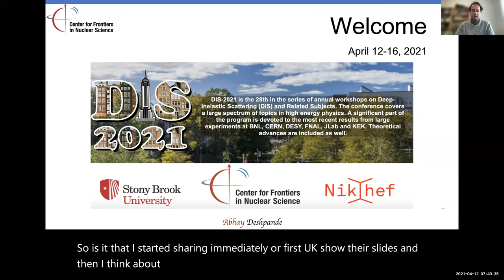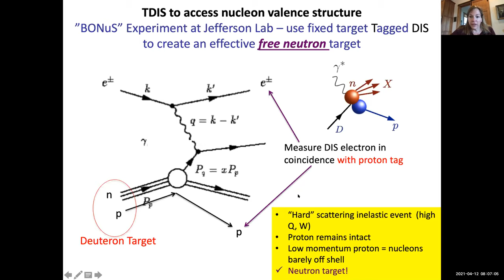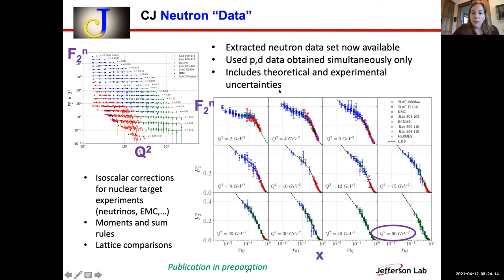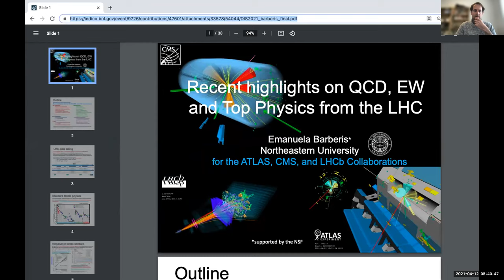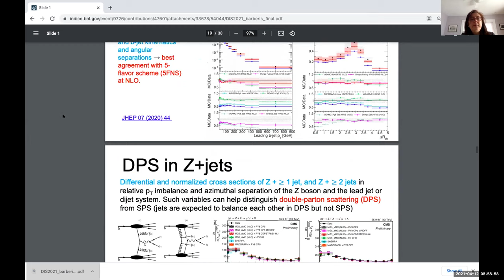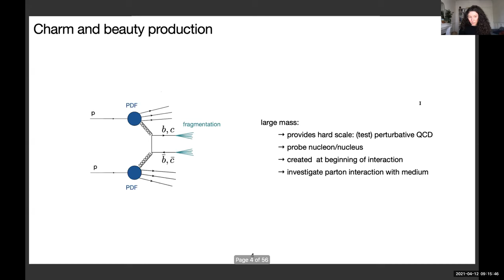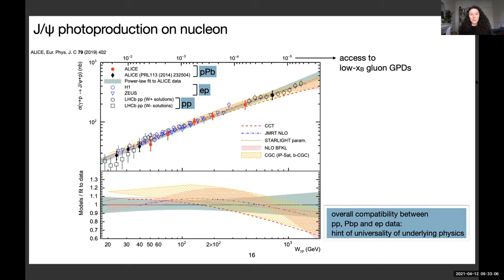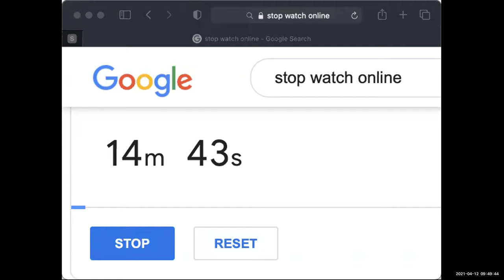Monday first Plenary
Aharon Levy, Abhay Deshpande: Welcome

Emanuela Barberis: Recent highlihgts on QCD, EW, and Top Physics from the LHC

Charlotte Van Hulse: QCD and hadronic final state (heavy quarks and flavours) from LHC and RHIC

0:00 Welcome
13:12 PDFs and high-x/Q2 Frontier
54:07 Recent highlihgts on QCD, EW, and Top Physics from the LHC
1:26:42 QCD and hadronic final state (heavy quarks and flavours) from LHC and RHIC